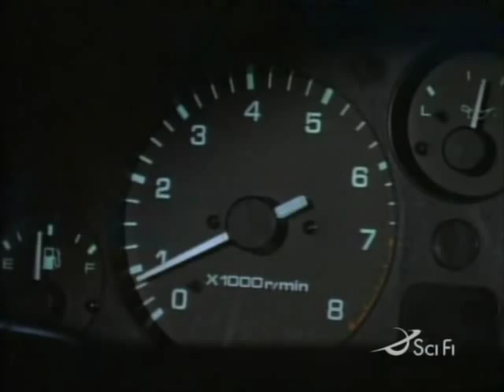Code Name Eternity feat. Katy Perry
Hope you`ll enjoy too my favorite TV show from childhood. I love it and I miss it much !!!